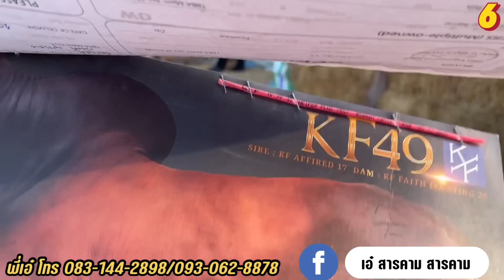วัวสวยๆมาอีกแล้ววพี่น้อง ใครกำลังหาวัวบราห์มันสวยๆ ไปเลี้ยง ท้องพ่อนอก ใหญ่ๆ ไซด์150 อย่าพลาด‼️